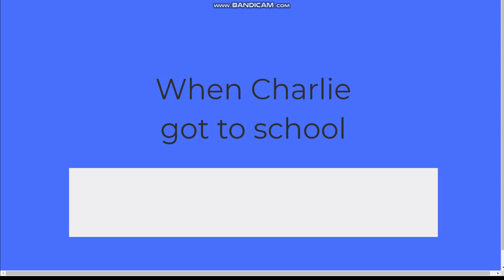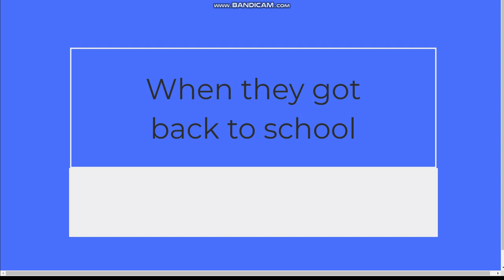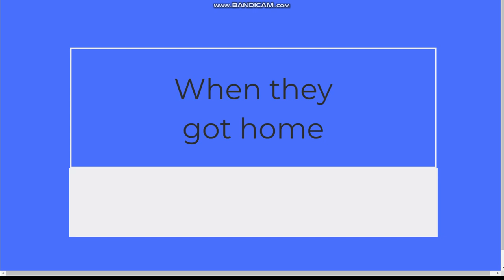Charlie Skips School And Gets Grounded